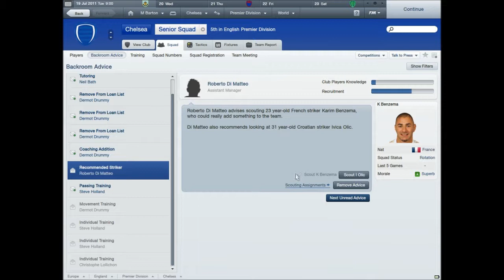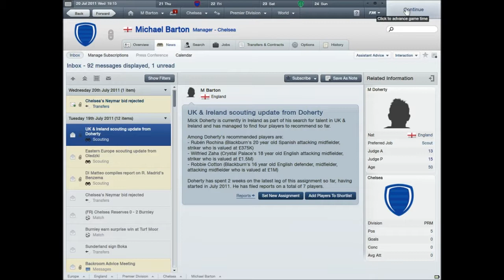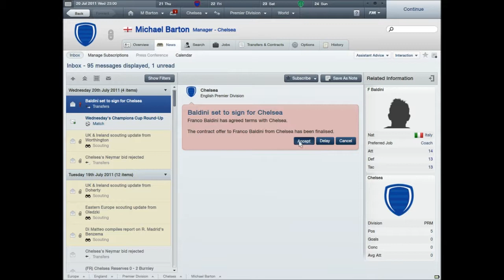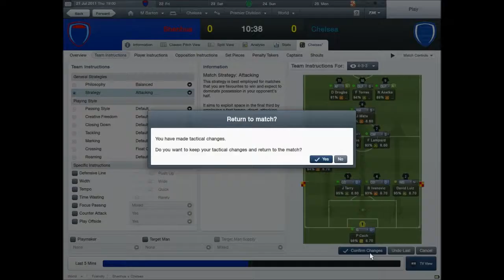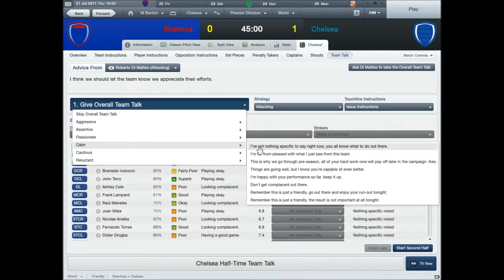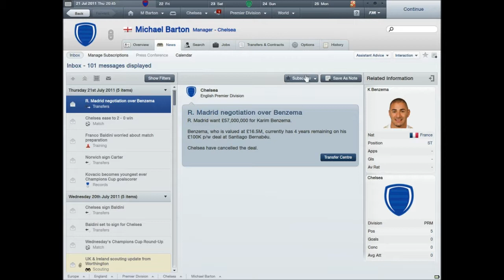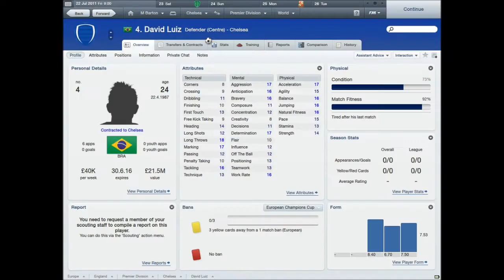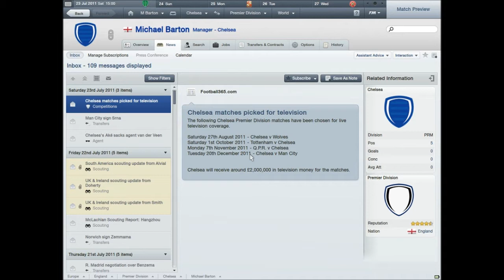Football Manager 2012 | Episode 2 | We Have Signed A New Coach!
PLEASE READ!

These episodes are going to be uploaded MONDAY, WEDNESDAY AND FRIDAY ONLY!